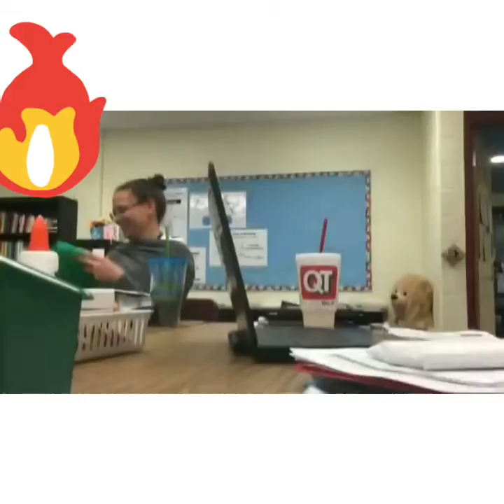Unexpexted #3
Get ready to laugh like never before watching this video of ultimate unexpected funny fails compilation, just wait for it funny fails, this laugh challenge are so funny. Here are some of the funniest fails gone wrong featuring all kind of funny moments, and other funny videos.

License